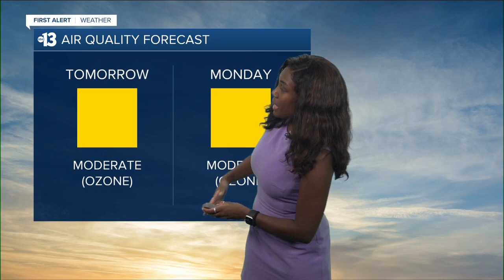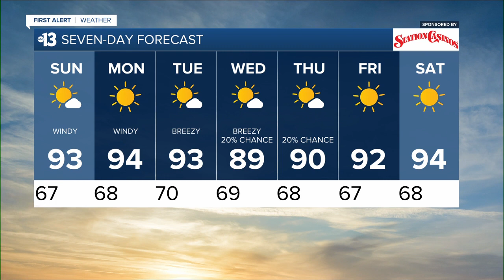13 First Alert Las Vegas evening forecast | September 17, 2022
The September 17, 2022 evening weather forecast for Las Vegas